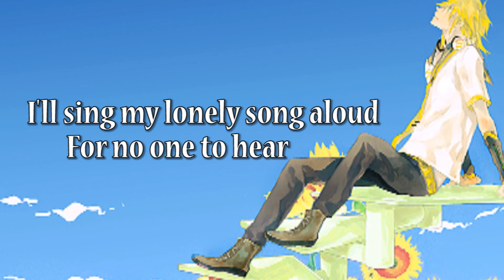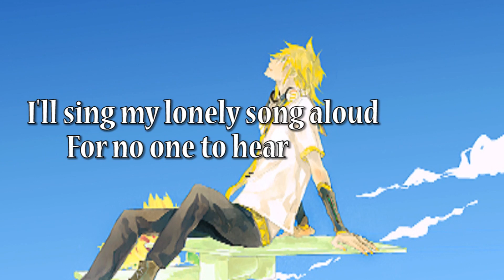【Kagamine Len V4x English】Nameless Song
This actually has Len's Japanese Voicebank in here too.

Len V4x "Serious" was used for the humming, and Len V4x "Power" was used for the breaths.

O______O

Umm, also, I really love this song. So much. I was going to cover this in Japanese, but nobody had made a Len English version of this song, when it's a Len Original... had to take matters into my own hands!

Road's version of this is amazing sauce, by the way. I tuned Len in the style of her cover, and not the original, but I don't know of you can tell? Only time will tell, I guess.